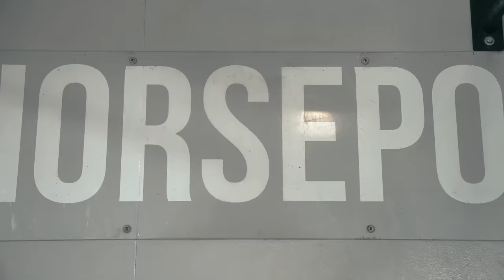OPEN WOD 23.1 - SHADBURNE // MURILLO - BEHIND THE SCENES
Bethany Shadburne and Hayley Amber Murillo give you a peek behind the curtain regarding their respective comeback seasons.